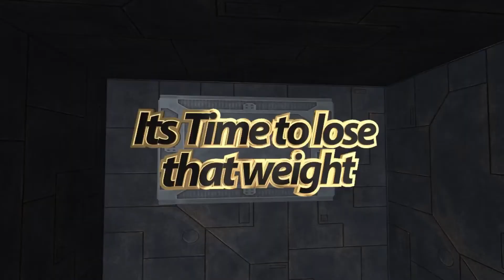How to achieve goals Day 12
LINKS FOR YOUTUBE
Canon Rebel t3i
Lighting kit
Rode mic
64 gb extreme sd card
ravelli tripod If you are curious about the gear i use for my videos here’s a list!
to/2fwFQ20
Logitech web cam
Websites for 1bigimpact

Beginning low carb supplies
Food scale
Bathroom Scale
Glass large measuring cup set
Measuring cups small
Measuring Ribbon
Ketone strips
Water Bottle
Water Cooler
Website for 1bigimpact

BOOKS FOR WEIGHT LOSS
NO EXCUSES
STEVE HARVEY JUMP
A PRACTICAL GUIDE TO POSITIVE THINKING
THE ART OF THINKING CLEARLY
WORK OUT JOURNAL
RUNNING GUIDE
WEIGHT LOSS JOURNAL
THE THING YOU THINK YOU CANNOT DO
EMOTIONAL INTELLIGENCE
THE ALL NEW ATKINS ADVANTEGE 12 WEEK PLAN
THE SCIENCE OF SUCCESS
THE KETO GENIC DIET
ARNOLD BODDY BUILDING